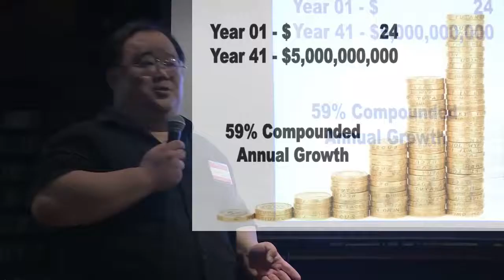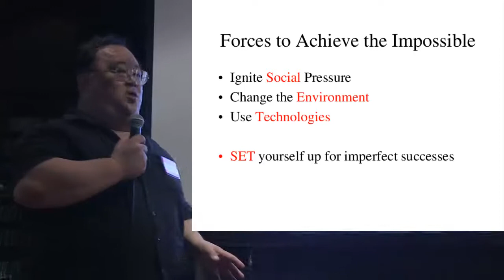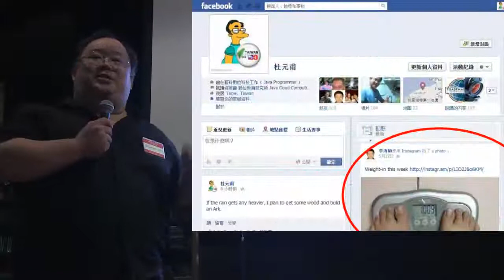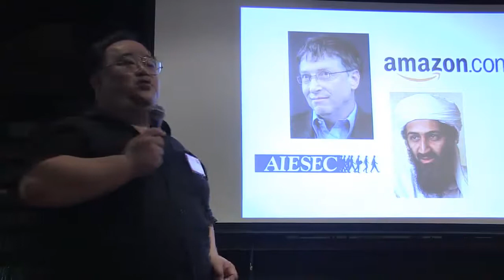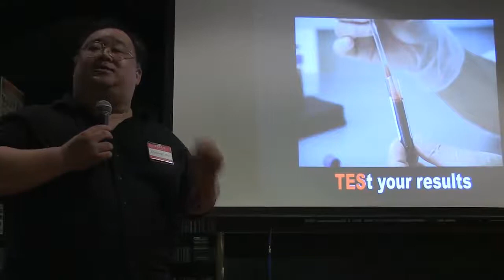Roger Do: The Difficult Needs Planning, the Impossible Needs Cheating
Roger Do, who after getting bored studying philosophy, business, and computational design pattern, has embarked on a career of being a professional explainer. He now offers lectures, workshops, and instructions to institutions of higher learning and corporations of low moral standard on presentation, sales technique, and radical mental restructuring that usually involves massive drinking.